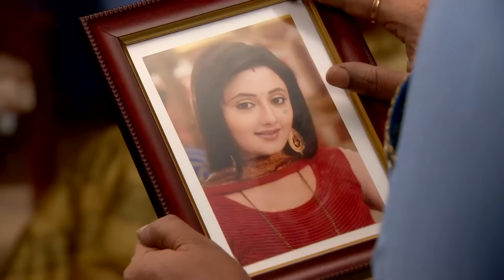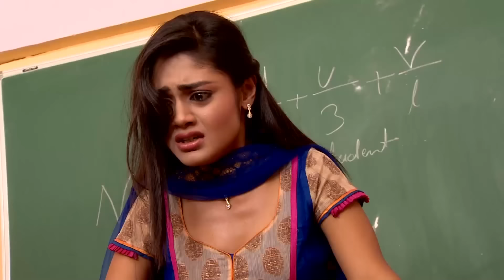Kördüğüm Hint Dizisi | 407. Bölüm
Nani, İçça’nın kamera kayıtlarına ulaştığını öğrenir öğrenmez Puşkar ile görüşüp görüntüleri sildirir.  İçça, Nani’ye karşı hiçbir hak iddia edemez. Damini, İçça’yı korumak isterken İçça ile birlikte evden kovulur. İçça’nın söylediklerine Damini dışında kimse inanmaz. İçça çocuğunu bulmadan evden ayrılmayacağını söylese de Puşkar, onları evden atmak için polis çağırır. Hapisten çıkmayı başaran Jogi, eve döndüğünde İçça ve Damini’nin haline çok üzülür. Nani, başını büyük bir beladan kurtarmasına yardım ettiği için Puşkar’a para verir. Puşkar aldığı parayı Avinash ile barda harcar. Avinash, Puşkar’ın ağzından aldığı laflarla İçça’nın izine ulaşır. Avinash’ın kurduğu tuzak Yuvraj bebeğin hayatını tehlikeye sokar.